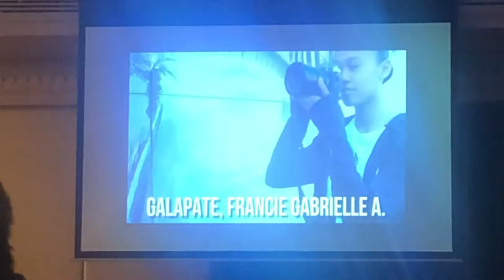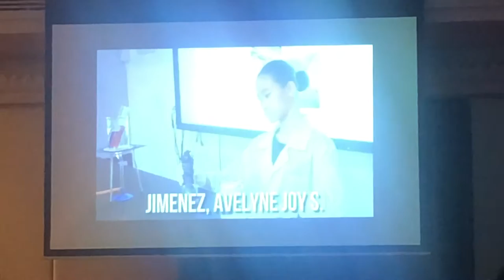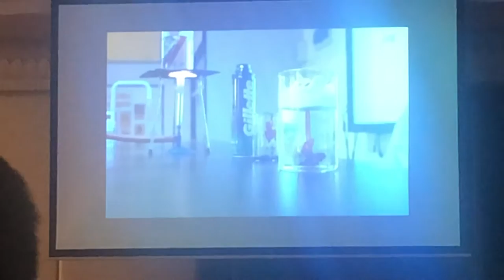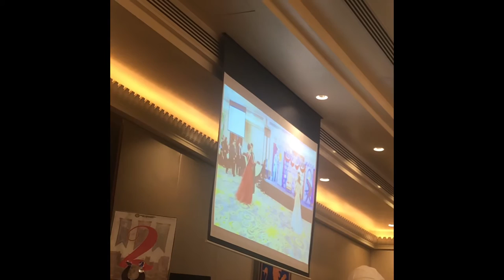UIPS JS Prom 2020- part 2 Harmony JS Prom